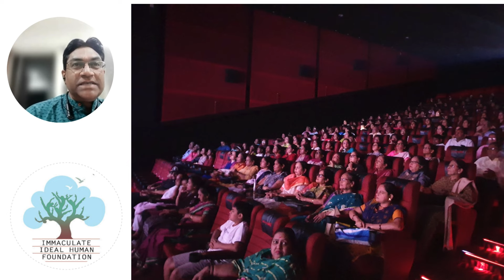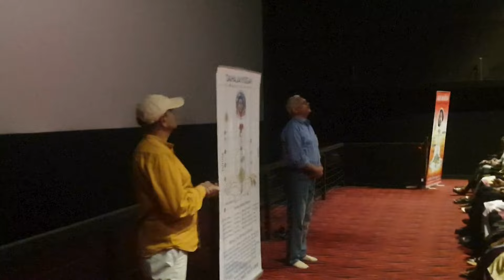Makar Sankranti Miracles @Huma Adlabs Multiplex, Mumbai.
Discover the fascinating miracles that unfolded on Makar Sankranti as shared by Mr. Rakesh Deshmukh! Initially, there were concerns about the response to the screening of the film Mahalakshmi - with doubts if there would be even at least 50% attendance - it being a festive day and ladies in Maharashtra arrange and invite ladies for Haldi - Kumkum at their place, and also it was at an odd time - 3pm to 6 pm! However, divine surprises awaited. as Shri Mataji always says - Surrender completely and everything will be solved miraculously!

On the day of the show, the Sahaja Yoga team faced the unexpected challenge of arranging seats for a housefull show! As viewers left the hall, they were gifted with kumkum and jaggery, symbolizing auspiciousness during Makar Sankranti, along with snacks and a bottle of water each. The sweet gestures overwhelmed the audience, and the film received heartfelt appreciation, leaving many craving for more! 🌟🎥